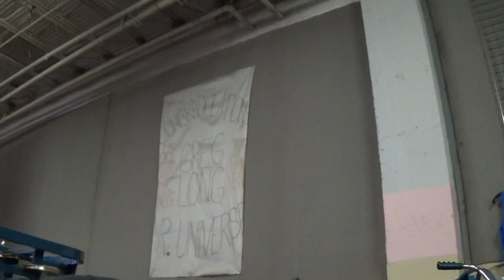Chest training and then BICEPS at Greg Long's gym!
GET A LEGIT PRE W/O : VICE (link below)

Would love a new watch? Check out the brand I use, save money by using code AntoineV